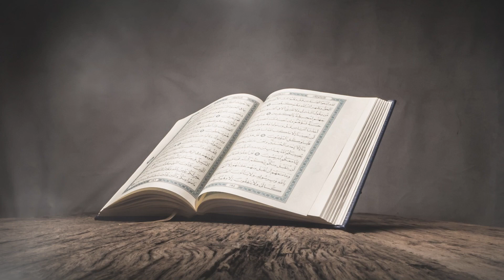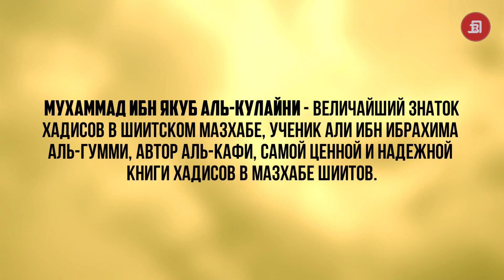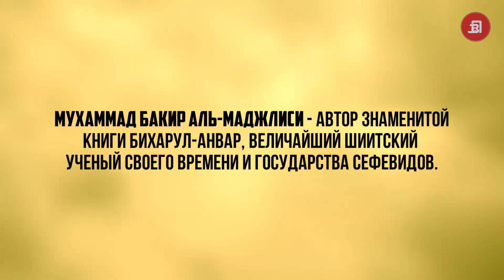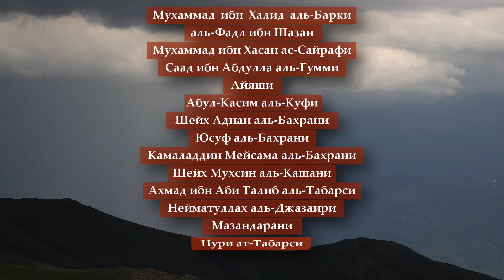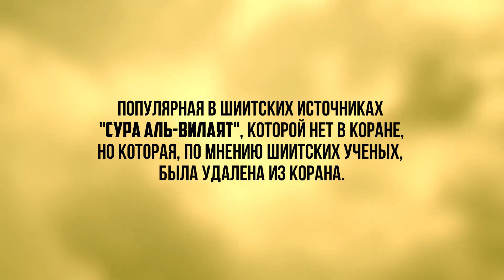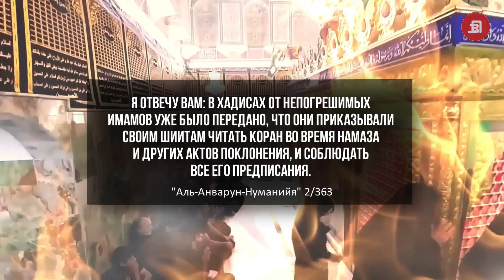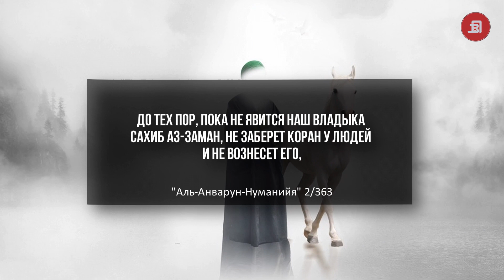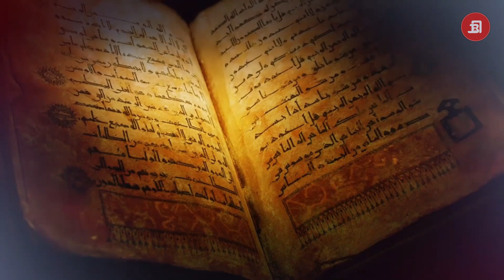Шиитские ученые: Коран изменен (ЛОЖЬ ШИИТОВ) | Время покаяния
В этом видеоролике мы обращаемся к тем, кто относит себя к шиитскому мазхабу. Мы надеемся, что наш видеоролик положительно повлияет на многих шиитов, которые в глубине души любят Ислам и Коран, и изменит мнение и отношение многих  из них.
После краткого вступления мы хотели бы начать с вопросов, перейдя сразу к делу:
О шиит, любящий Коран всем своим сердцем!
Как ты относишься лично к человеку или группе людей, которые говорят: «Коран, который у нас есть сегодня, не является истинным Кораном, ниспосланным Мухаммеду» ?
Что ты чувствуешь по отношению к человеку или группе людей, которые говорят: «Коран, ниспосланный Мухаммаду, не сохранился в своей первоначальной форме, его содержание было изменено сподвижниками Пророка, к словам Аллаха было добавлено много лишнего, или многие аяты и некоторые суры были стерты из книги, одним словом, Коран не сохранился в том виде, в котором он был ниспослан»?
Нетрудно представить, что можно почувствовать по отношению к человеку с подобным вероубеждением. Итак, готовы ли вы выслушать горькую правду, которую от вас скрывают, но вы имеете право это знать? Тогда присоединяйтесь и смотрите внимательно!

Разница между шиитской Кербелой и Меккой. Видео сравнение . Что происходит в Кербеле? Что делают шииты в Кербеле?

О шииты и суфисты, взывайте к Аллаху, а не к мертвым! | Многобожие в мольбе #1 | Время покаяния

О шииты и суфисты, взывайте к Аллаху, а не к мертвым! | Многобожие в мольбе #2 | Время покаяния

О шииты и суфисты, взывайте к Аллаху, а не к мертвым! | Многобожие в мольбе #3 | Время покаяния